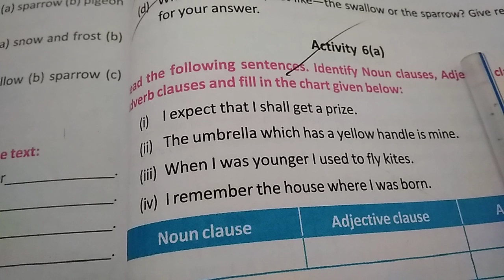Summer friend (part 3) class 8